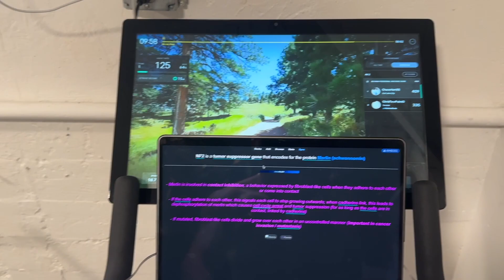My First Procedure in the Operating Room as a Medical Student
Tried to film some of my day spent shadowing a few amazing doctors in plastics. This was a 10 hour long bilateral DIEP procedure making for an 11 hour day total. It was incredible and super grateful for the opportunity to learn a ton and scrub in today!